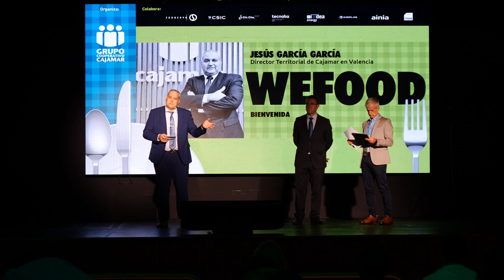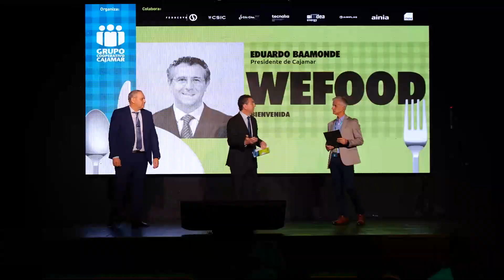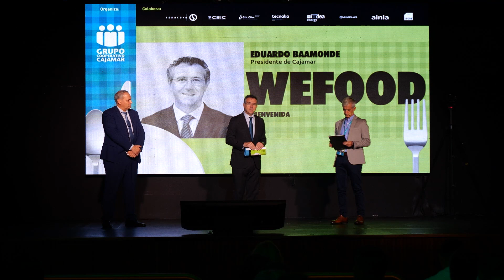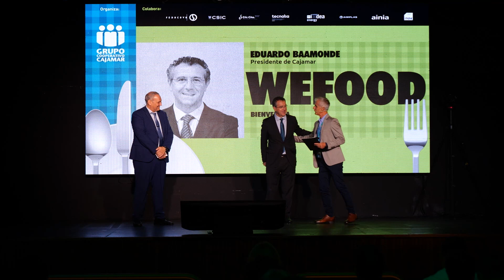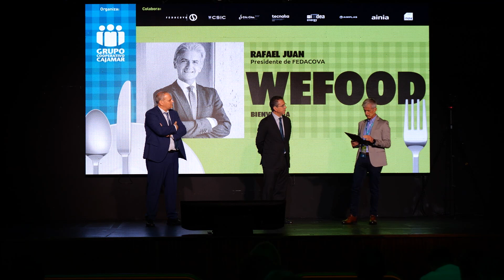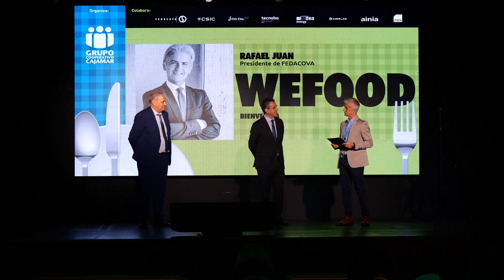Cajamar WEFOOD 2023 | Bienvenida y presentación